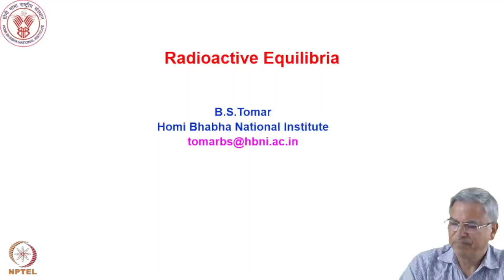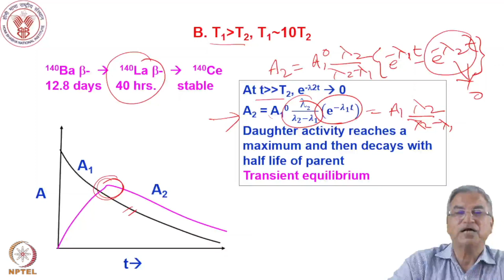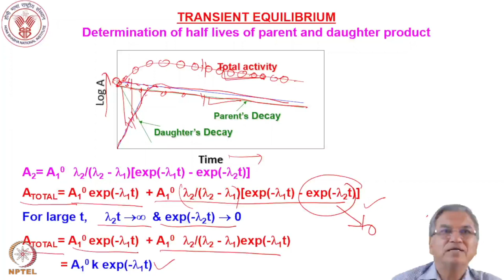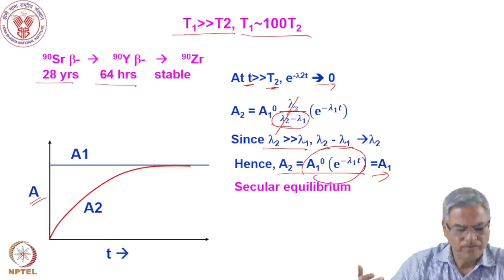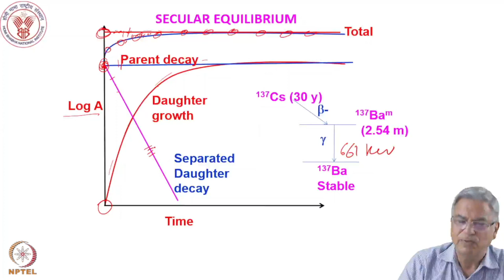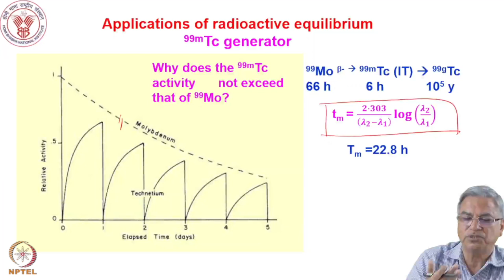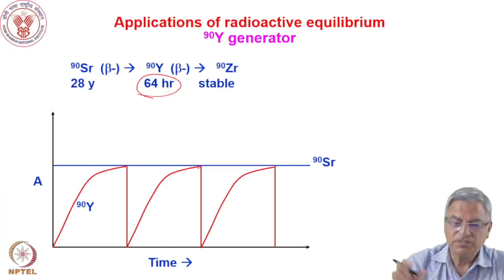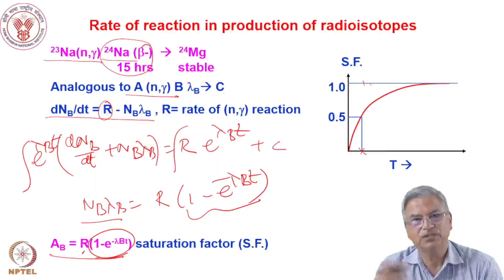Week 01: Lecture 04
Week 01: Lecture 04: Radioactive equilibria